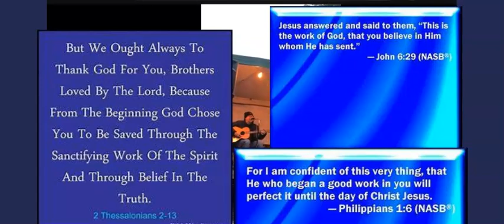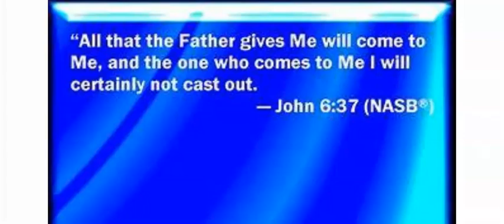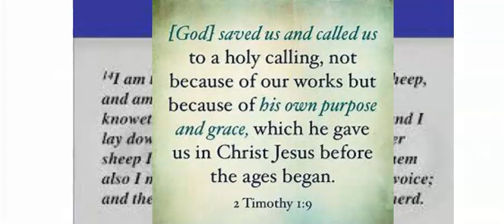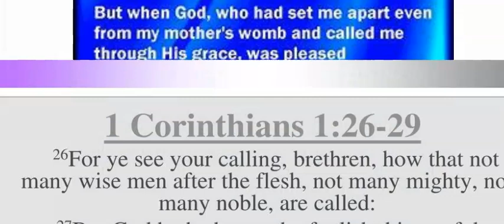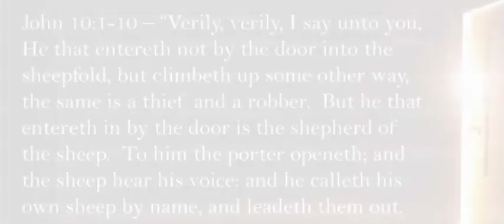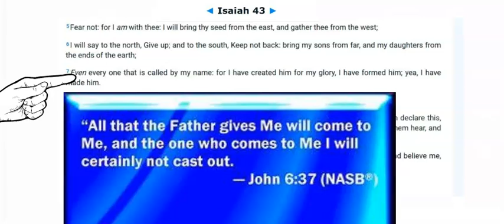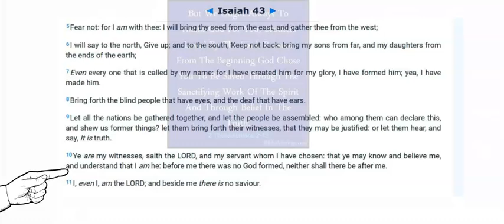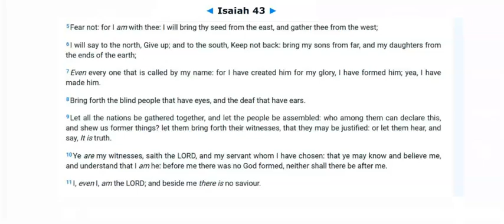The called ones..